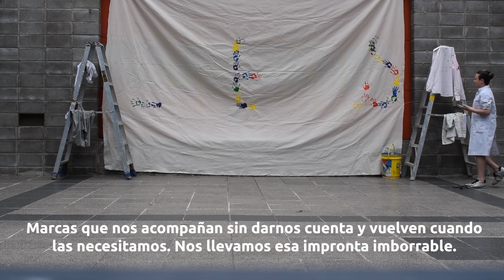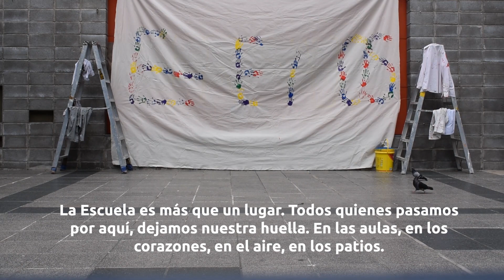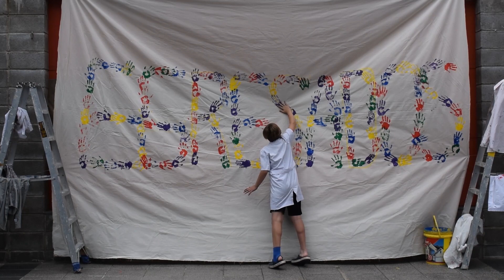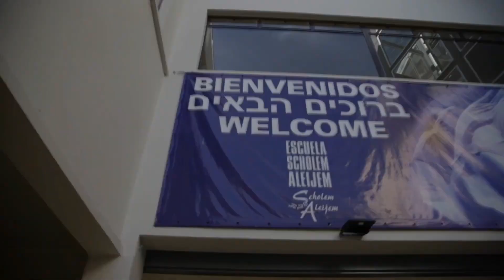2019 - Egresados 7mo Grado